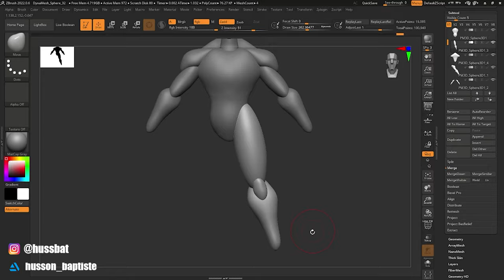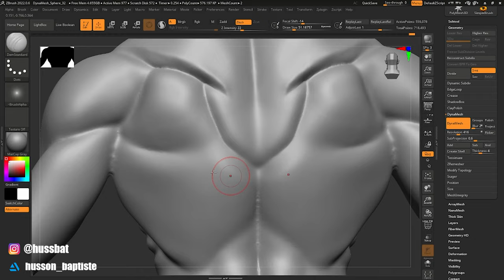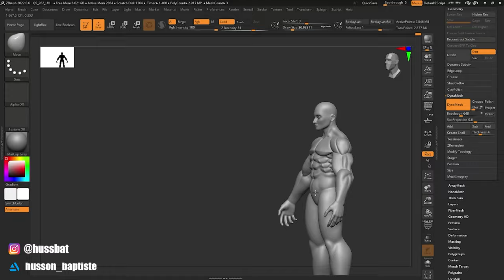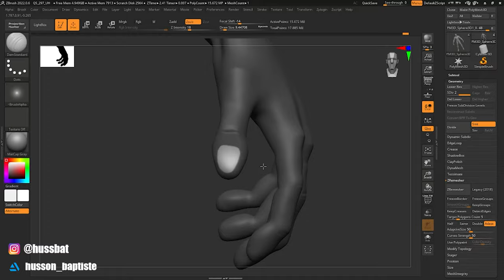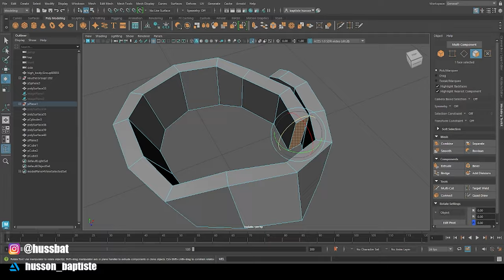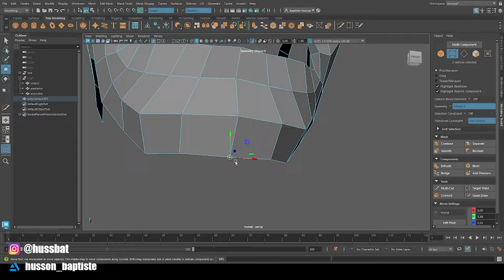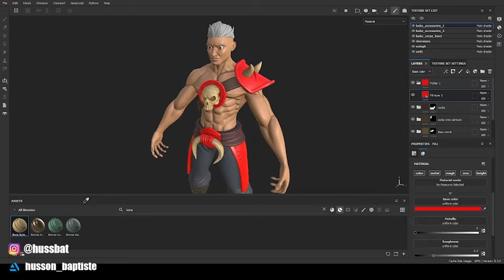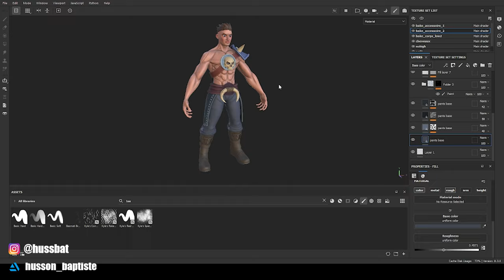Stylized 3D Character - Timelapse (FULL WORKFLOW)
Create stylized warrior on Zbrush, Maya and Substance painter!

artstation: husson_baptiste

Axe concept: Kyougche Kim